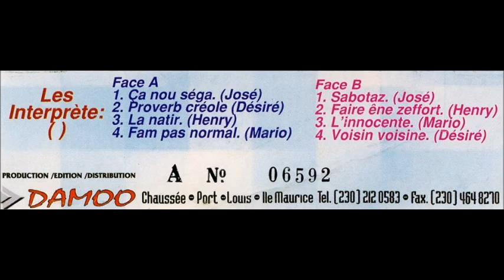Les Windblows - Voisin Voisine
K7 : Ça nou sega - Track 8